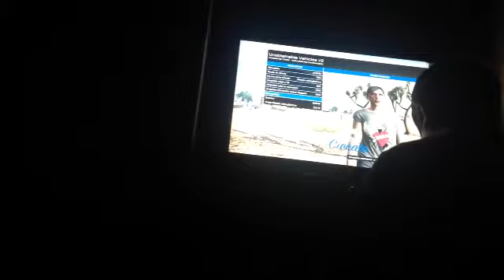Mod gta5 death mach by (airrrrrr)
O may god denes dis is fackun incredibol
Death mach moddato